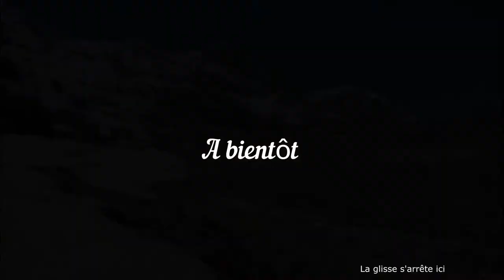Col Entrelor (vallon de Nampio)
Randonnée à ski direction le Col d'Entrelor (3002m) au bout du beau vallon de Nampio dans le Valsavarenche